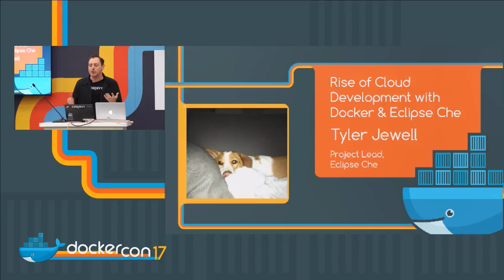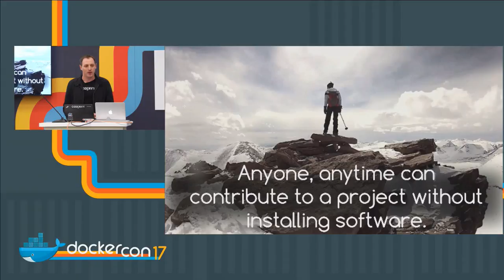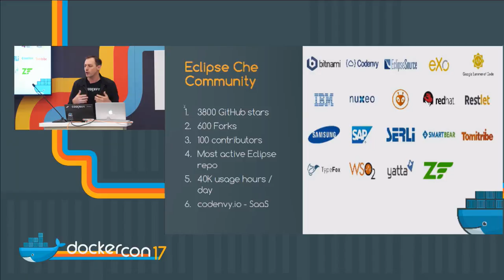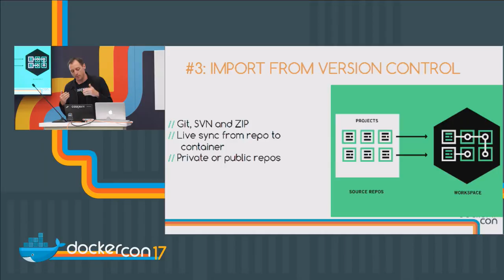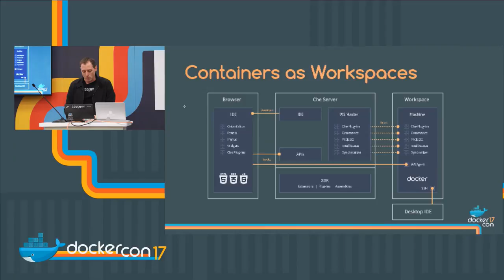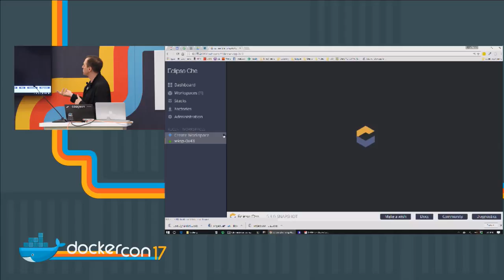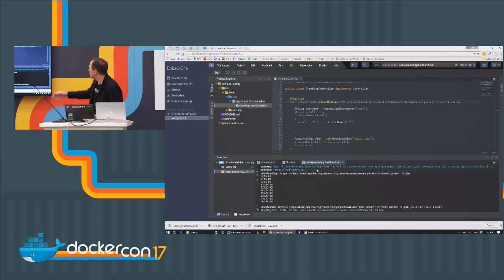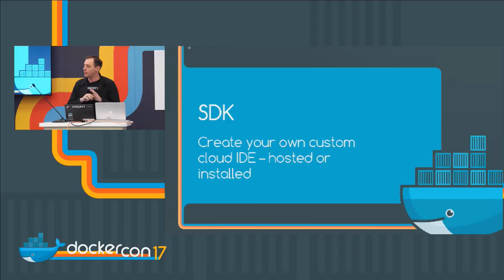The Rise of Cloud Development with Docker & Eclipse Che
Tyler Jewell - California, Codenvy

We are witnessing the death of localhost and the rise of cloud development. Developing in the cloud provides one-click environments, better team onboarding and collaboration, and workspace platforms that improve agile workflows. Eclipse Che - a developer workspace server and next-generation Eclipse IDE - is the leading platform of this movement. It's gathered 4000 GitHub stars, 25K downloads / week, and 100 contributors from Codenvy, Docker, Red Hat, Microsoft, IBM, Bitnami, Samsung, SAP, and Software AG. We'll discuss the market drive to cloud development, the battle with IT over root, and why containers are displacing Vagrant as defacto developer environments. We'll also discuss the Che community and how its community are distributing workspaces to modernize agile.